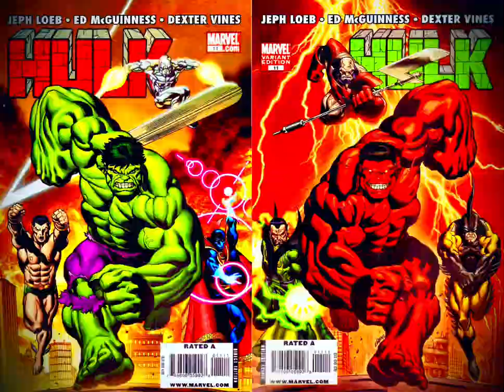Intergalactic Confrontation (cont’d)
Well. There goes the neighborhood..